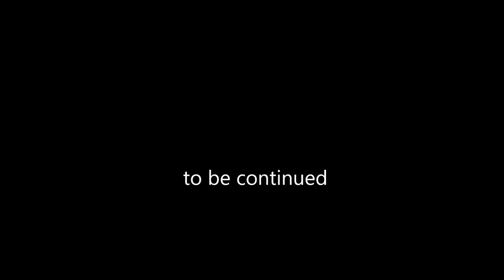Spitfires in fury (Heaven and Hell) - chapter 2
The story of a french pilot who joined the R.A.F. , Jacques Andrieux, inspired from his book "Heaven and Hell"